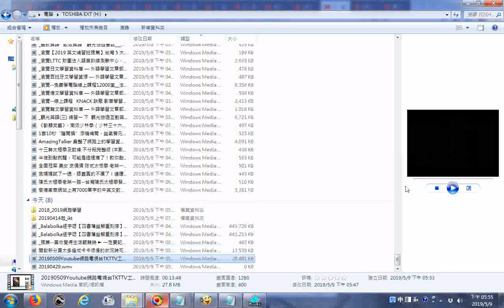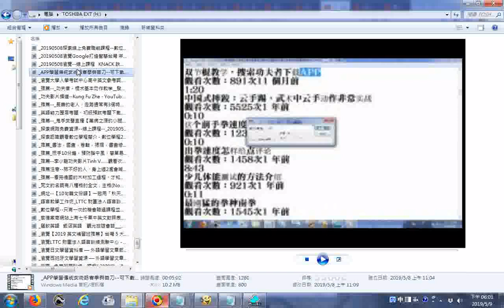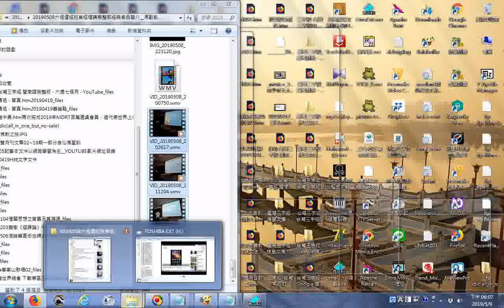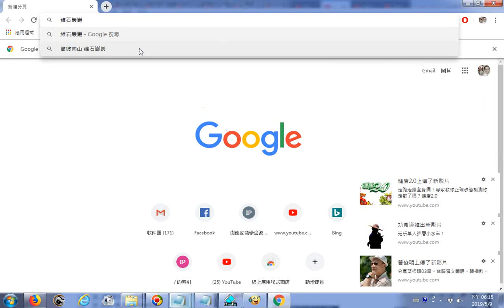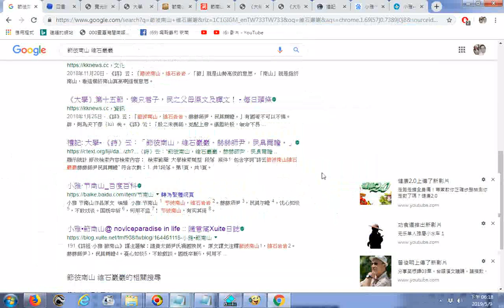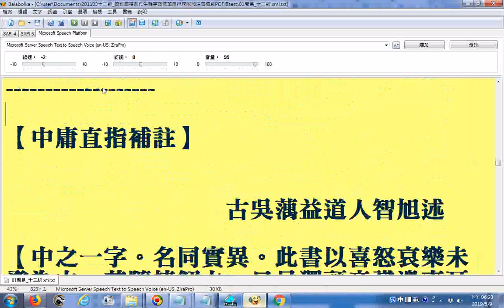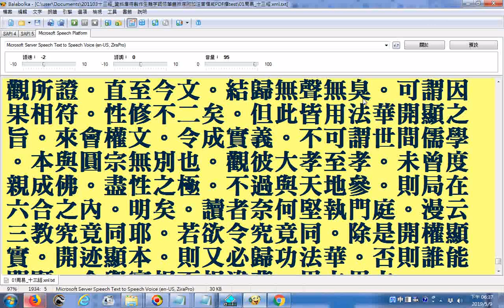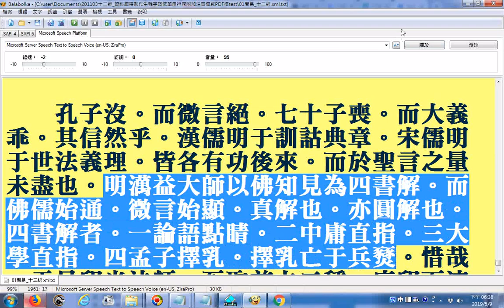20190509瀏覽網路資源、免費的Google數位課程及Youtube網路影片截圖螢幕錄影檔案 歡迎利用手機語音助理說請搜尋道親社會服務網路電視台然後訂閱願資源共享、功德同享、 瀏覽【四書蕅益解